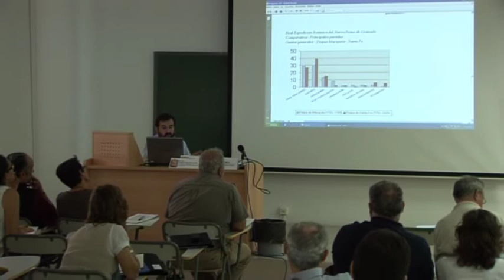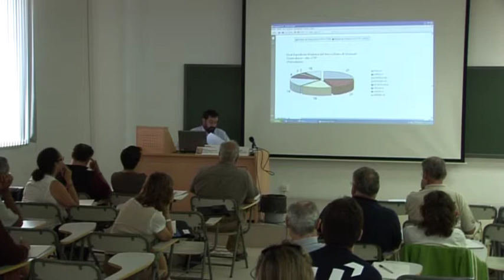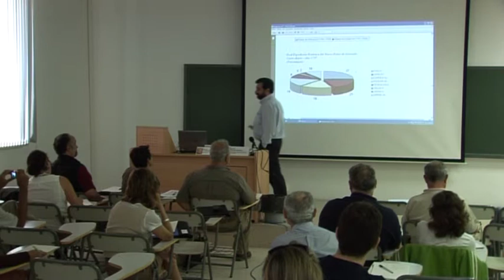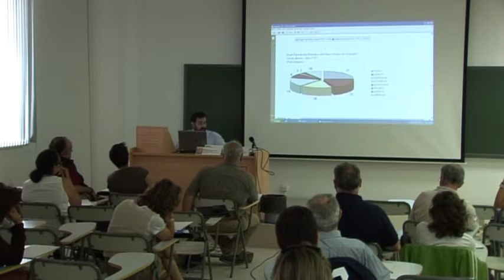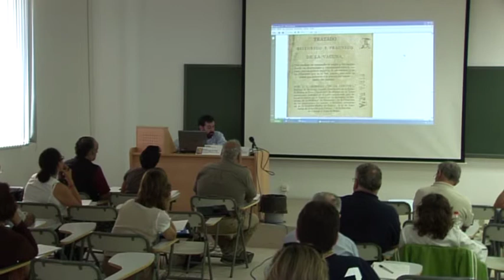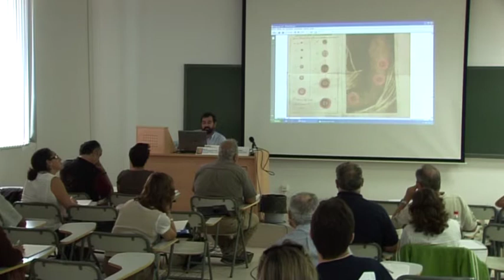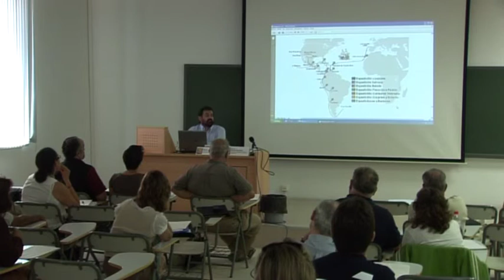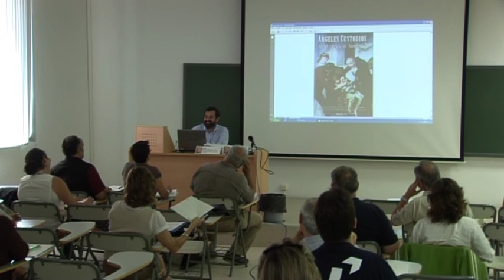Marcelo Frías Nuñez,Cursos "Cádiz y las expediciones científicas-siglo XVIII 09/07/2011 B.mov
62 Edición,Cursos de verano de Cádiz.B10:"Cádiz y las expediciones centíficas del siglo XVIII" Conferencia "Ciencia saludad y expediciones científicas" Marcelo Frías Nuñez II.